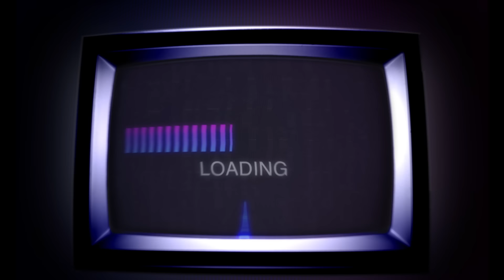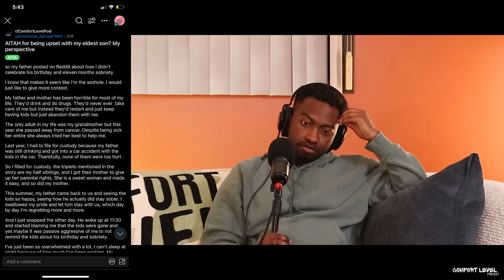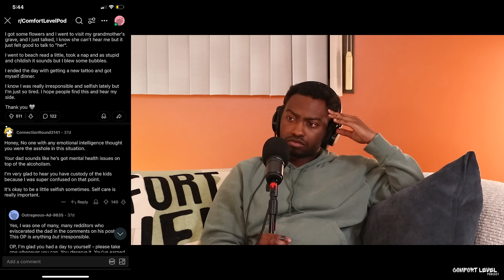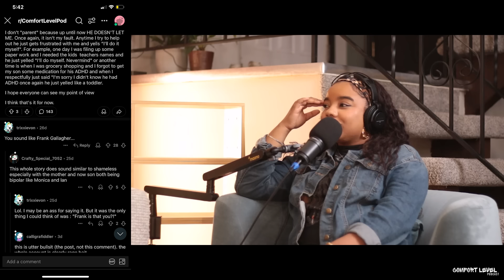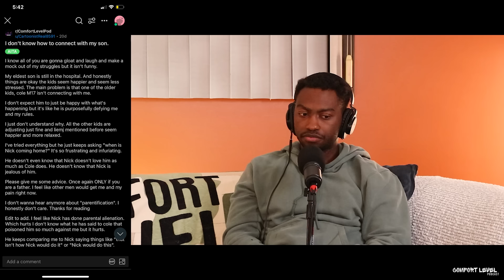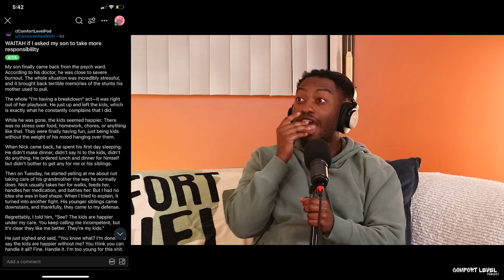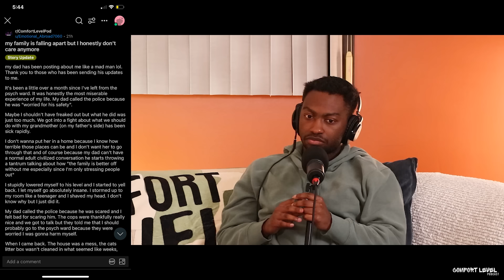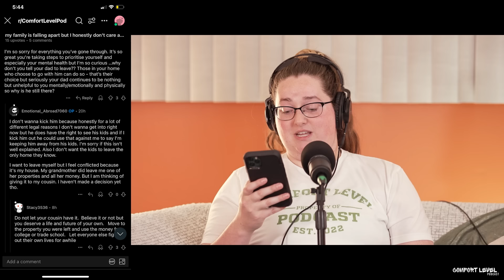AITA FOR BEING UPSET WITH MY ELDEST SON (WITH FIVE UPDATES) | REDDIT STORIES (EP. 147)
Episode 147 w/ Sam, Madi, Brandon, and Jazsmin
0:00 R/Comfortlevelpod
1:22 AITA For Being Upset W/ My Eldest Son
3:17 Response
14:27 Son's POV
17:41 Response
24:35 Top Comment and Response
26:15 (Update 1) Father's POV
29:12 Response
37:07 (Update 2) Father's POV
38:43 Response
47:01 Top Comment and Response
48:53 (Update 3) Father's POV
51:50 Response
55:01 Top Comment and Response
59:18 (Update) Son's POV
1:03:26 Response
1:07:25 Top Comment and Response
1:13:59 Thanks For Coming Jazz!